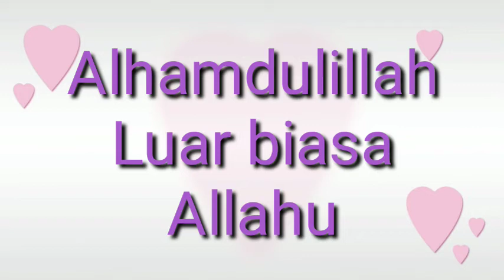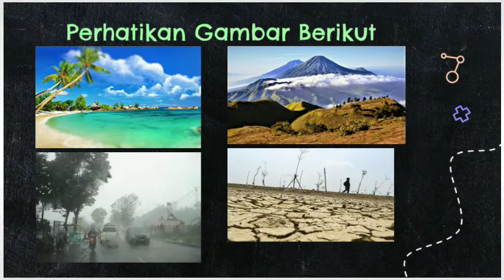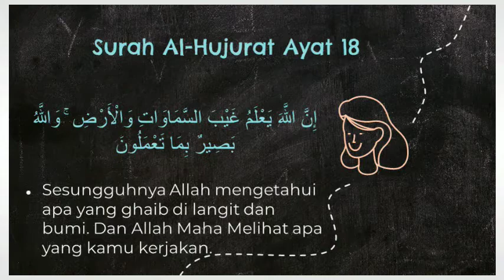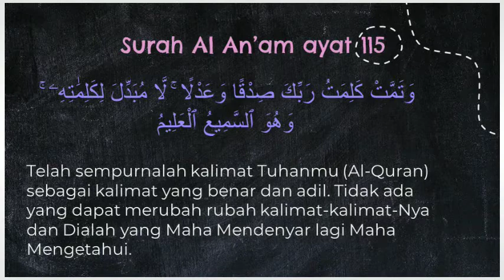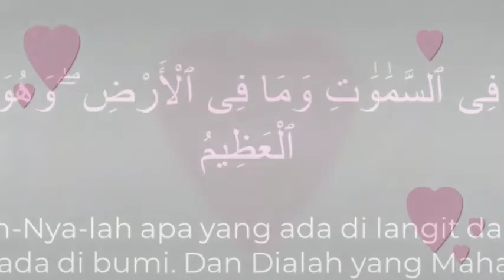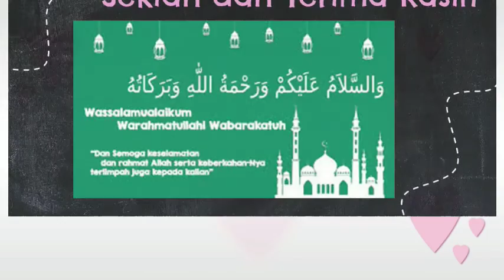PAI GRADE 4 Selasa 11Agustus 2020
Pembelajaran Agama Islam